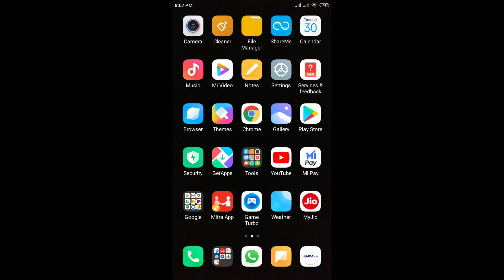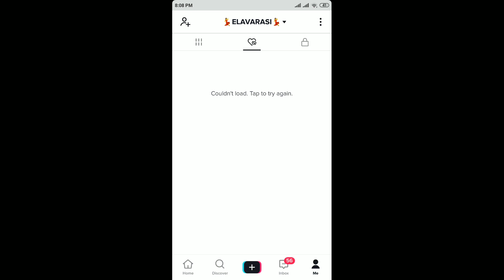இப்ப என்ன பன்னுது டிக் டாக் ஆப் | Why Chinese app ban? | tik tok ban | what now app use | KANAATV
KANAA TV OFFICIAL YOUTUBE CHANNEL THIS ONLY PLS SUPPORT ALL FRIEND - WELCOME KANAA TV FAMILY
கனா டிவி மொபைல் டிவி ஆப்

இந்த சேனல் மக்களிடையே பொழுதுபோக்கை அவர்களிடமிருந்தே உருவாக்க வேண்டும் என்பதற்காக ஆரம்பிக்கப்பட்ட சேனல் நீங்கள் இணைந்து இதை முன் நடத்த வேண்டும்
இது உங்களுக்கான பாலம் பயன் படுத்தி பயன்பெறுங்கள்
கானா பாடல் குறும்படம் ஆல்பம் சாங் கவர் டான்ஸ் எடுக்க விரும்புவோர் தொடர்புகொள்ளவும்
மற்றதை விட இது சிறப்பு  / பல மாற்றங்கள் பல ஏமாற்றங்களை சந்தித்து இன்று உங்களுக்காக எங்களின் கனவாக உங்கள் முன் கனா டிவியாக இருக்கும் என்னை உங்களோடு சேர்த்துக்கொள்ளுங்கள்
உங்களைப்போல நானும் உங்களால் நான்
பல்லூடகம் அனைத்தும் இங்கு கலந்து தரப்படும்